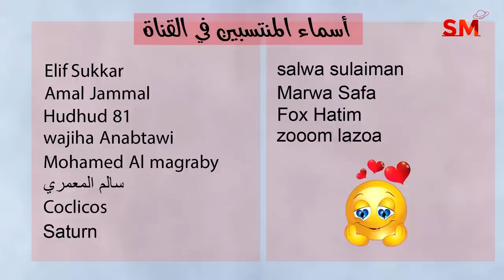توقعات الأبراج اليوم الأربعاء 5 نيسان أبريل 2023 سعيد مناع